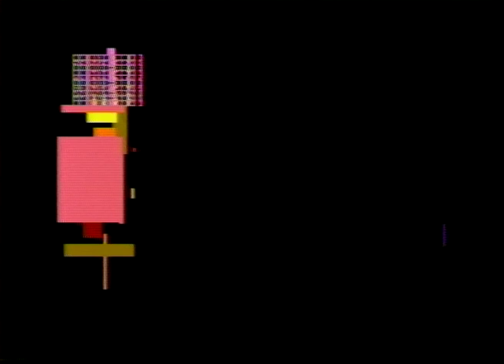Computer Animation 10 (1982)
Computer Animation by Simon Biggs, produced between 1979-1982, using home-built S-100 computer system with own software authored in Pascal running in CPM OS.